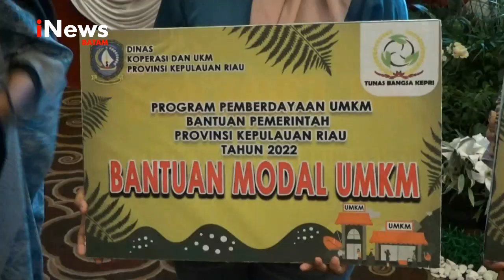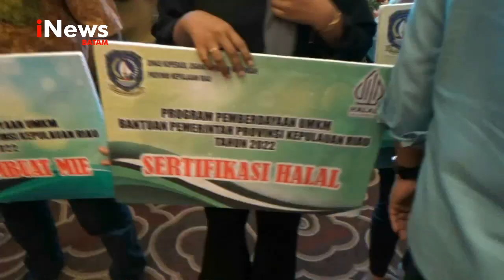Gubernur Serahkan Bantuan Alat Mesin Pertanian dan Perikanan - INEWS